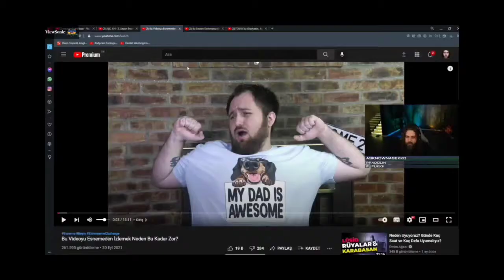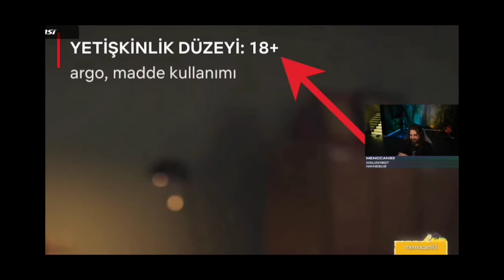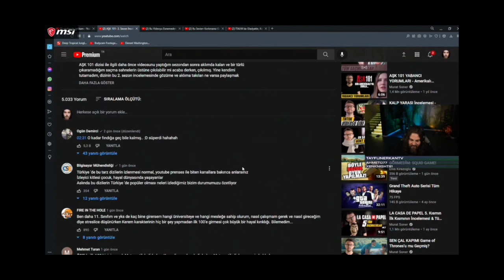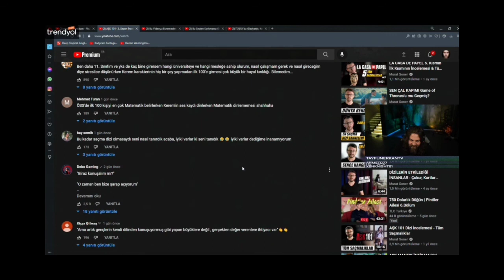Elraen -"Aşk 101 2-ci Sezon" izliyor